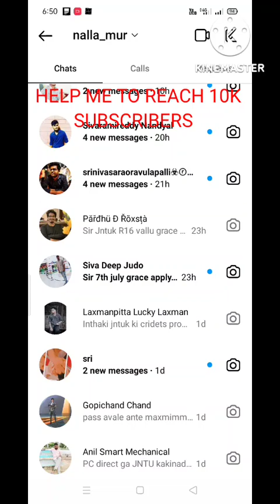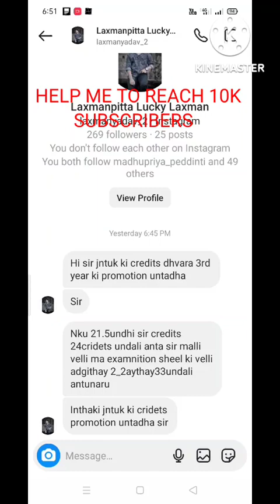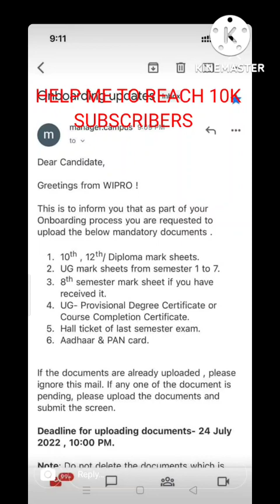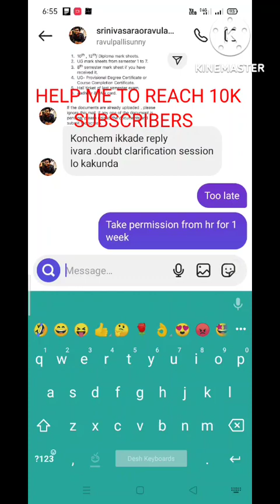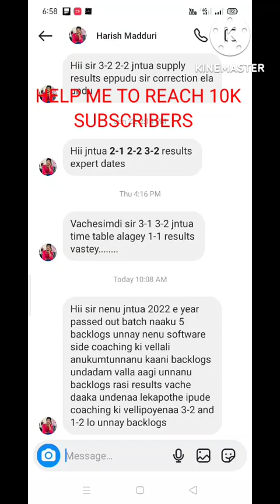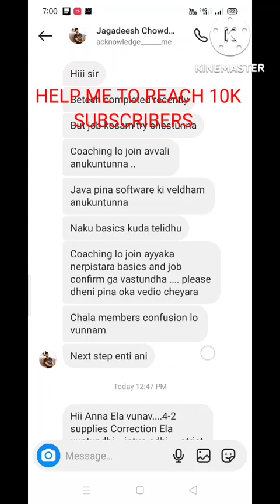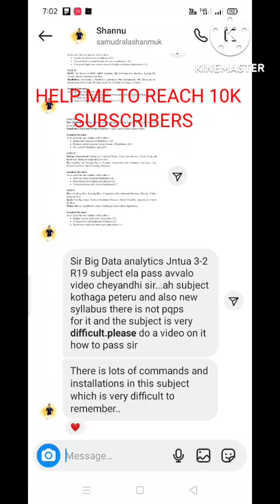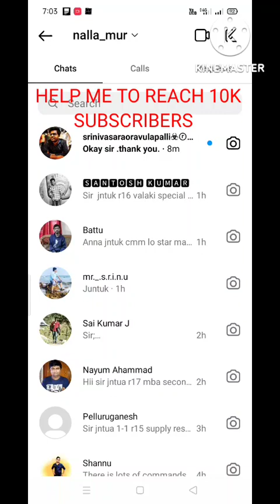jntuk and jntuh and jntua students doubts clarified today|23-7-2022#jntuh